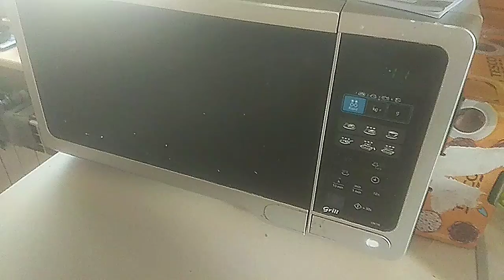podgrzewam w mikrofali pizze kupioną za SWOJE pieniądze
Równe 7 dni temu zamówiłem sobie dużą pizzę z kurczakiem i serem +2 sosy za 25 złotych
Pizzę dostałem podzieloną na 8 kawałków
Zjadłem 4 kawałki a 1 uczciwe sprzedałem bratu za 4 złote
O 21:30 do domu wróciła rodzicielka która zjadła mi 1 kawałek pizzy
Byłem zdruzgotany ale uznałem że 1 kawałek może być a resztę ciasta włożyłem do lodówki by zjeść nazajutrz (kawałek z filmu)
tamtego dnia również miałem wyrywane zęby więc wiedziałem że tego dnia zjem tylko ten 1 kawałek
ALE to co wydarzyło się następnego dnia nigdy nie wybaczę
Zszedłem do kuchni by zjeść MÓJ ostatni kawałek pizzy kupiony za MOJE prywatne pieniądze a jej nie ma
Zacząłem prowadzić dochodzenie co się z nią stało
W trakcie śledztwa dowiedziałem się że ostatnia część pizzy została mi ukradziona przez rodzicielkę ORAZ siostrę którą przed kupieniem pizzy INFORMOWAŁEM że będę zamawiał i czy nie chce się dołożyć to nie chciała i drwiła następnie informowałem że jestem sprzedać kawałek za 3.50 wtedy również była na nie
ALE gdy się okazało że nie pilnuję pizzy a ta przesiaduje bezpiecznie w lodówce obok sosu czosnkowego i pomidorowego to nagle postanowiła że sobie weźmie za darmo niczym pierdolony pasożyt którym jest a w dodatku nie chce oddać mi pieniędzy za pizze przez co będę zmuszony zamienić się w komornika